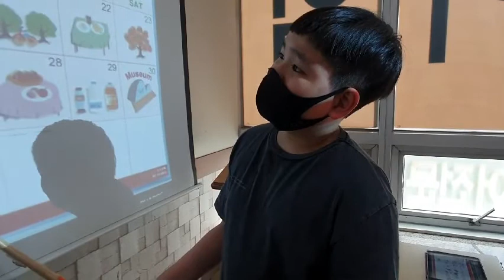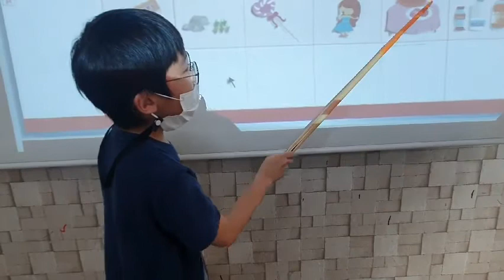09 READY5B U4 A9 SD & MSE